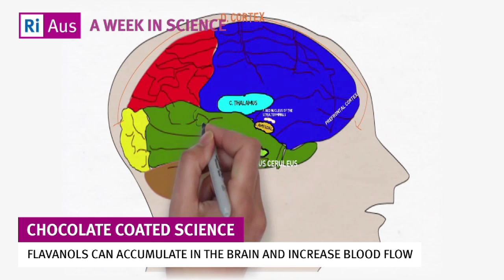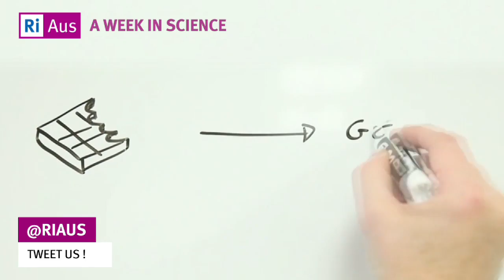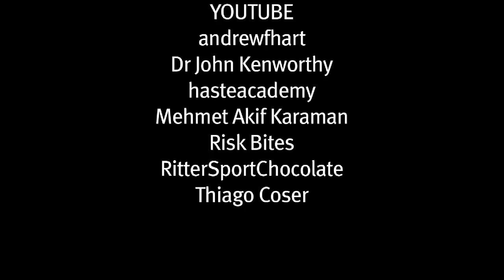Chocolate Coated Science - A Week in Science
This week:
Could chocolate be good for your health? We look at why our favourite sweet treat may be good for us, in moderation of course!

You can follow A Week in Science throughout the week on Twitter, and join the discussion, by following @RiAus